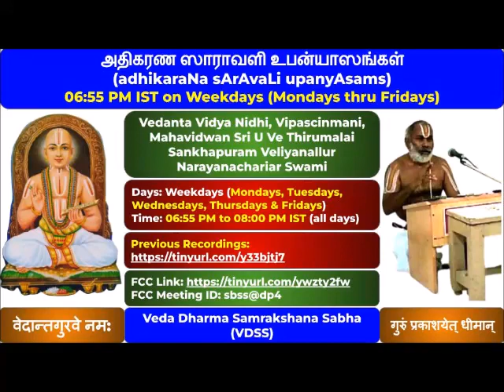596 = slOkam 545 = jagad-vyApAra-varjAdhikaraNam-4 = adhikaraNa sArAvaLi upanyAsams